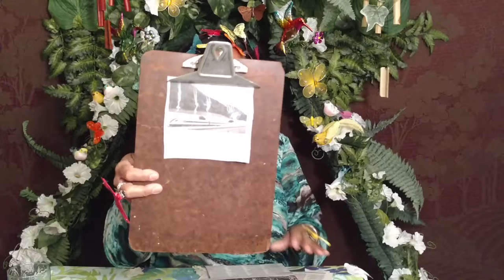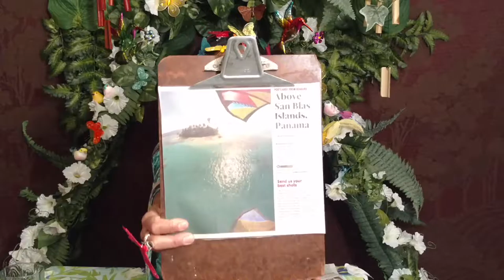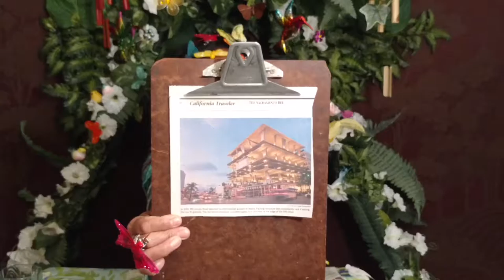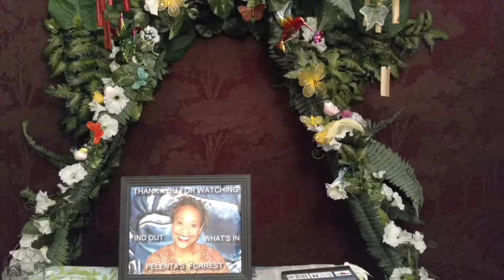What's in Pelenta's Forrest(ep.36)Sacramento's Pot Tax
Show Topics-Sacramento's pot tax,New blood test to detect Cancer,Swiss finish world's longest rail tunnel and more.